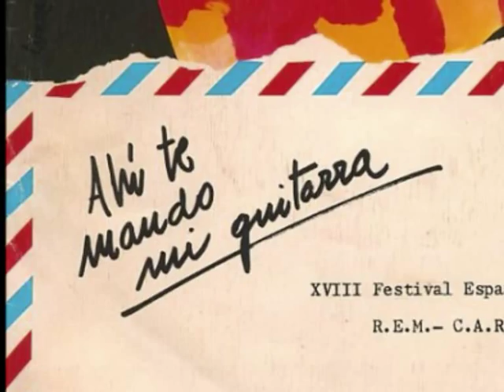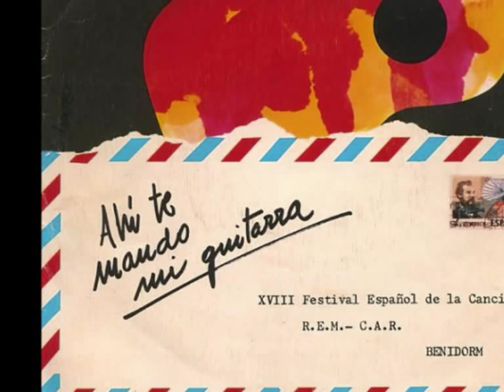Ahi te mando mi guitarra Juan Manuel Blanca Villa